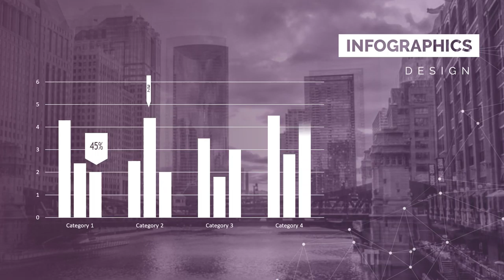Contoh Video Promosi, Video Penjualan, Cinematic, Jasa Membuat Video di Bali, Kota Denpasar